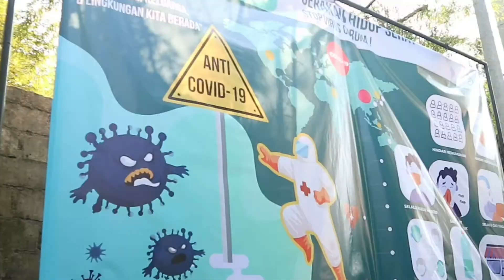Overview Art Day SMA Islam Al Azhar 9 Yogyakarta